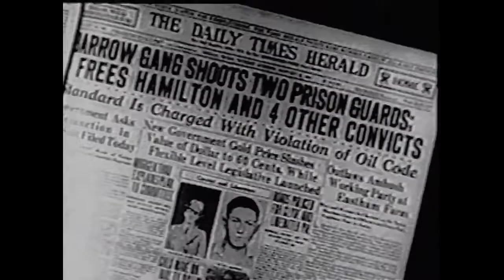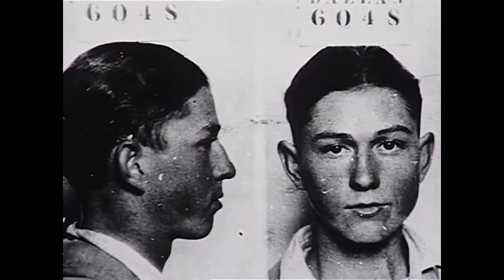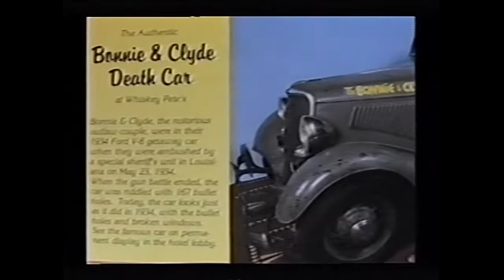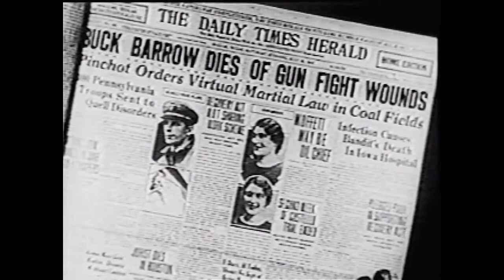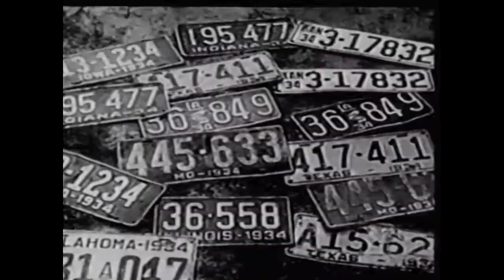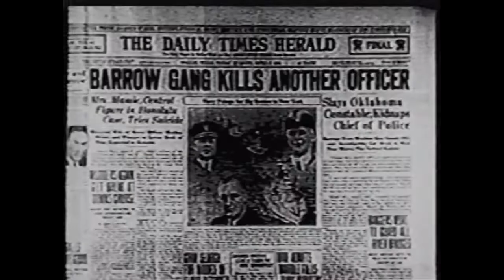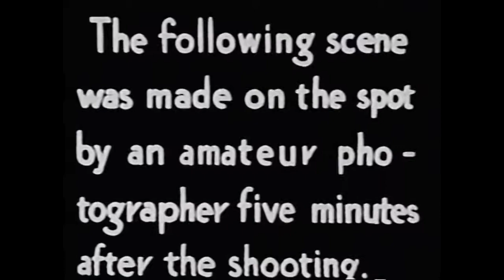The Best Documentary Ever - Gangsters Episode 2: Bonnie and Clyde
Never before has a gallery of cops, robbers, and daredevil crooks ever been assembled into one collection. Using FBI and police film, archival footage, and rare .

This film begins with a promo for the documentary film Killers All, a 1945 exploitative documentary about organized crime. Following the promo is a related film, .